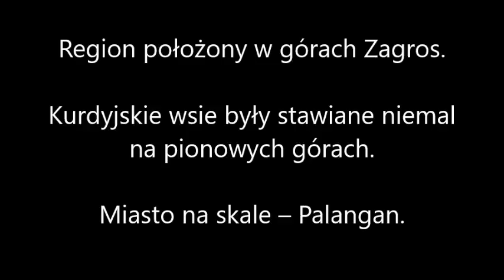Podróże - Iran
Iran to idealne miejsce na podróż. Posiada bogatą kulturę, dużo zabytków, ruin po antycznych Persach, zróżnicowany krajobraz.

Wizy do państw azjatyckich możesz nabyć za pośrednictwem biura wizowego